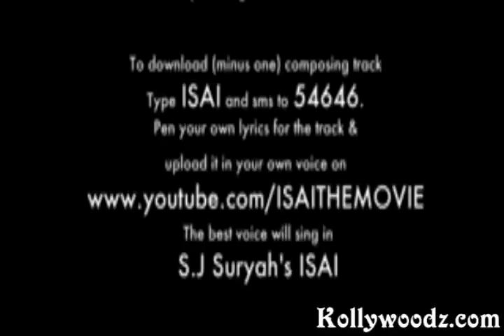Isai 1st Rough Track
Isai 1st Rough Track has been for the oertunity for the new Lyricist writen and for the new singers cast : S.J. Surya ,Lakshmi Rai and savithry Director , producer and music director are S.J. Surya